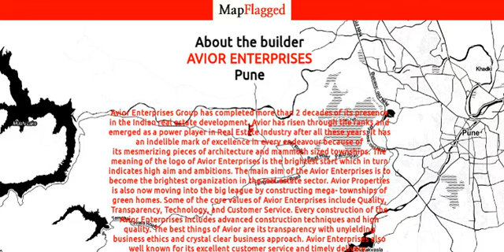Avior Vanalika by Avior Enterprises | Pune, India | MapFlagged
Avior Vanalika Pune is the finest residential project located in promising environs of Pirangut, Pune. The Avior Vanalika Pirangut offers well-designed apartments which have a touch of Modernity of lifestyle. Avior Vanalika is surrounded by sprawling greens and enriches every day of the residents with the greenery of nature.
What are the key details of the project?
Avior Vanalika comes with 1 BHK and 2 BHK apartments. The Avior Vanalika 1 BHK and 2 BHK flats are available in sizes ranging from 456 Sq. Ft. to 744 Sq. Ft. Avior Vanalika is currently a newly launched residential project.
What are the key amenities available at the project?
Avior Vanalika offers the best-in-class amenities to their residents. Some of the major Avior Vanalika Amenities include adequate landscape area, club house, gymnasium, tennis courts, kids' play areas, snooker/ pool/ billiards room, power backup, lift, amphitheatre, indoor games, and 24/7 security.
What are the locational benefits of the project?
The Avior Vanalika has strong connectivity to the Pune city. Avior Vanalika is just 0.1 Km away from Paud Road and 2.8 Km away from Pirangut Road. The Chandani Chowk, Kothrud Bus Depot, Warje Bypass, Pashan Circle, and Deccan Corner are just a few minutes from Avior Vanalika Location. Avior Vanalika is also well-connected to Sinhgad Bypass, Shivajinagar Railway Station, Khadki Railway Station, Pune Junction Railway Station, and Hinjewadi Flyover. The Pune International Airport and Kharadi Bypass are just a few kilometres away from Avior Vanalika Location.
What are social amenities nearby?
Avior Enterprises has completed more than 2 decades of its presence in the Indian real estate. The Avior Enterprises is a power player in the real estate industry. Its mesmerizing pieces of architecture and mammoth sized townships offered an indelible mark of excellence in every endeavour for Avior. The logo of Avior means the brightest start which in turn indicates high aim and ambitions. Avior Enterprise’s aim is to become the brightest organization in the real estate sector. This real estate company is also now moving into the big league by constructing mega- townships of green homes. The Quality, Transparency, Technology, and Customer Service are the core values of Avior Enterprises. All the constructions of Avior Enterprises include advanced construction techniques and high quality. Its transparency with unyielding business ethics and crystal clear business approach are the best

Following is the detail of Avior Vanalika, a project by Avior Enterprises

Avior Vanalika : Pune, India with the price structure:
2 BHK at 25.69 Lac having area 426 Sq. Ft.
1 BHK at 15.90 Lac having area 283 Sq. Ft.